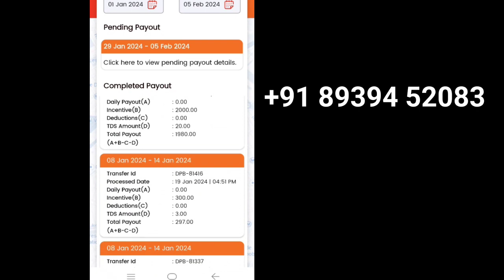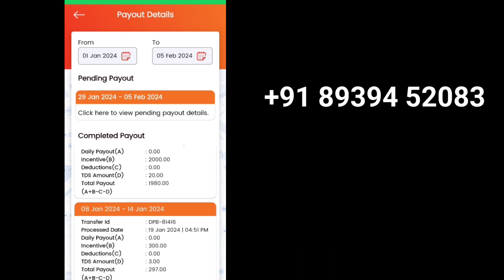QWQER delivery job வாரம் rs.16000 சம்பாதிக்களாம் & with proof & weekly rs.16000 earning proof job